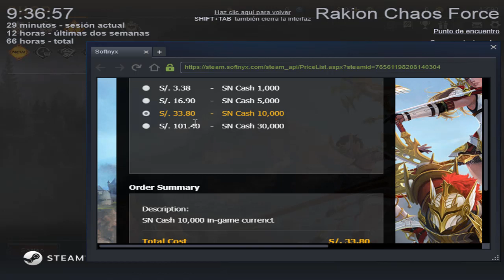Mejorando mi Cuenta RAKION STEAM #5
Mejorando mi Cuenta RAKION STEAM numero 5